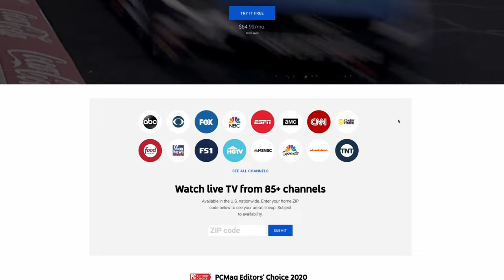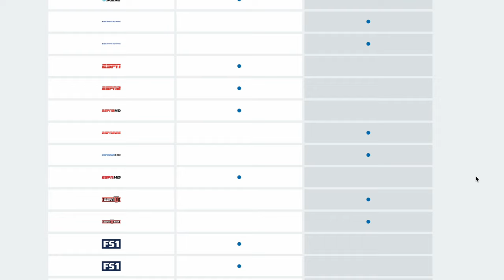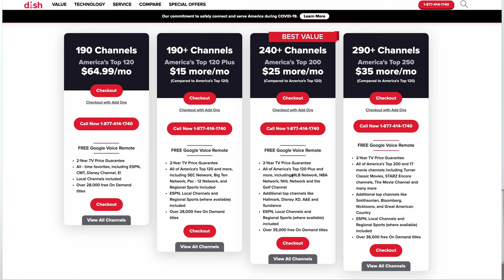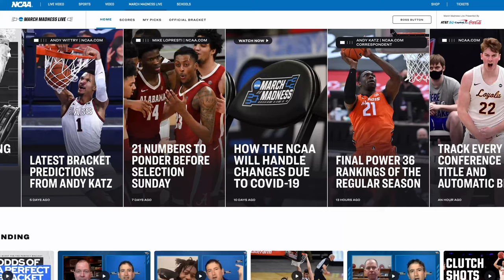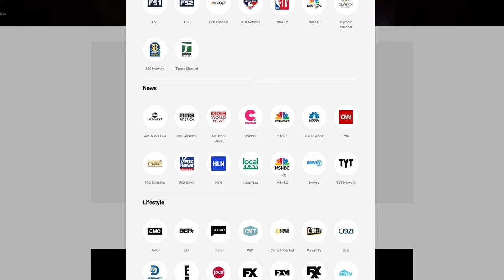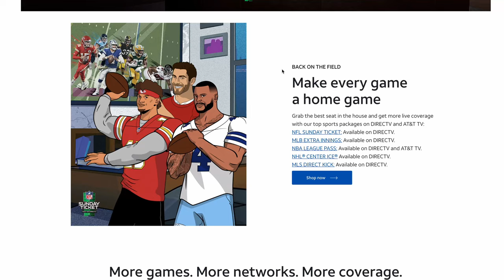How to Watch March Madness in 2021 | Streaming, Cable, Satellite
March Madness 2021 officially starts Thursday, March 18 with the First Four! The First Round starts Friday, and the NCAA Championship game on April 5. Watch this video to find out where you can catch all of the games!

0:00 Intro
0:43 Youtube TV
1:20 Xfinity
1:54 Dish TV
2:22 AT&T TV
3:33 Direct TV
4:20 Wrap up